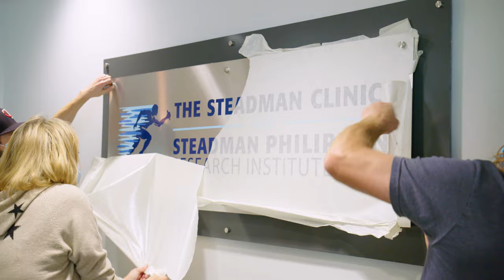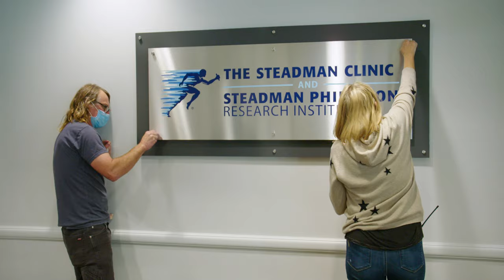We Are Steadman Aspen - Behind the Scenes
Behind the scenes of our commercial spot featuring the physicians, researchers, and staff members from The Steadman Clinic and Steadman Philippon Research Institute's new Aspen location.